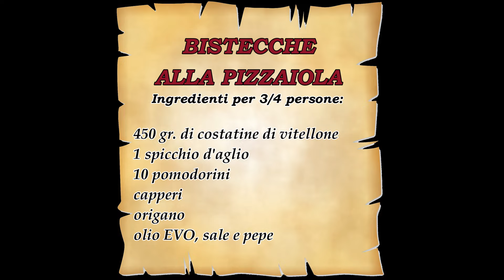Bistecche alla pizzaiola - ricetta veloce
Seguite questa semplice ricetta ed otterrete un ottimo e veloce secondo piatto spendendo poco. Le bistecche devono essere tagliate sottili altrimenti la carne risulterà gommosa.
Potete aggiungere anche del pepe, che io ho dimenticato nel video...
Buon appetito!

INGREDIENTI PER 3/4 PERSONE:
450 gr. di bistecche / costatine di vitellone sottili
10 pomodorini
1 spicchio d'aglio
capperi sotto sale
origano
olio EVO, sale e pepe